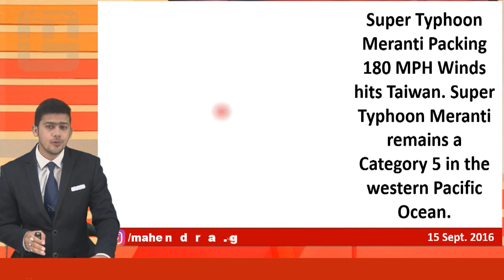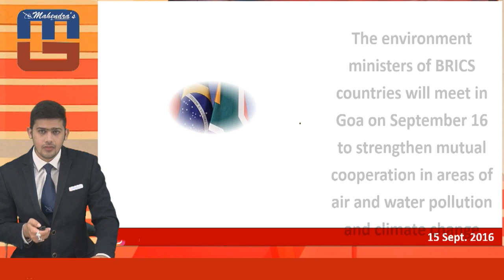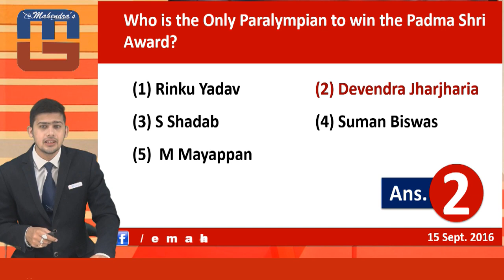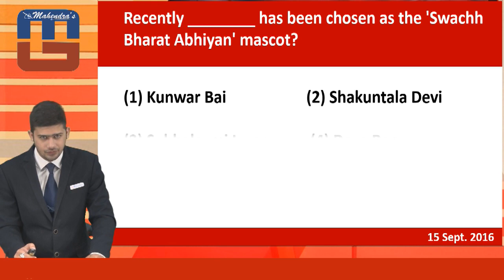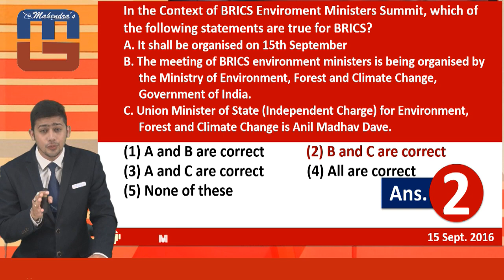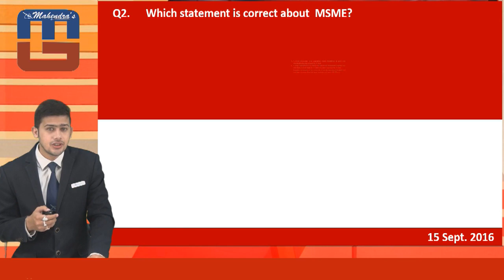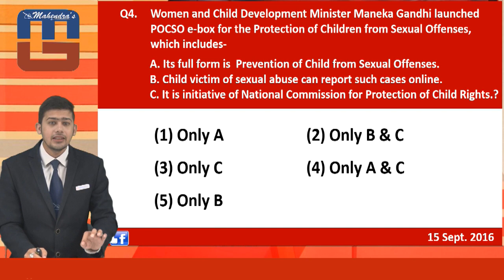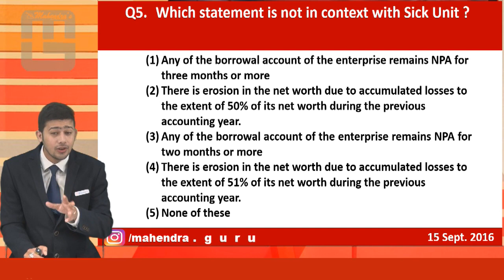Current Affairs Express With Q & A : 15-SEP-16 |ENGLISH | BANK | SSC | RAILWAY